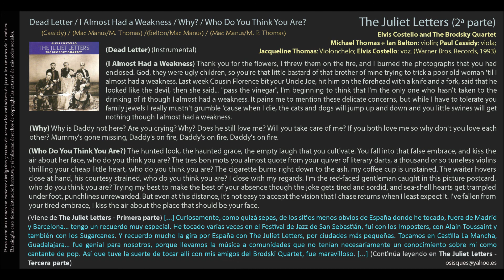The Juliet Letters (Segunda parte) - Elvis Costello and The Brodsky Quartet